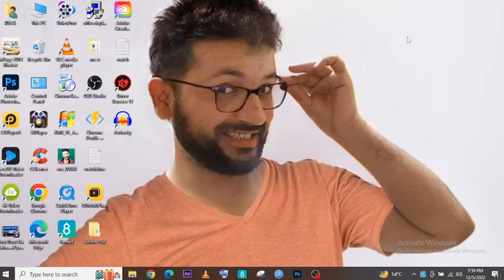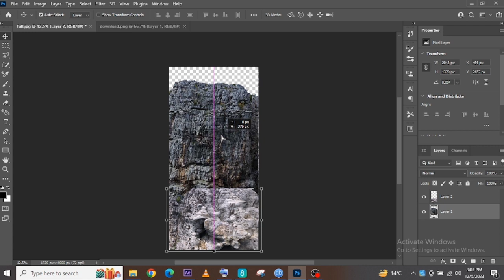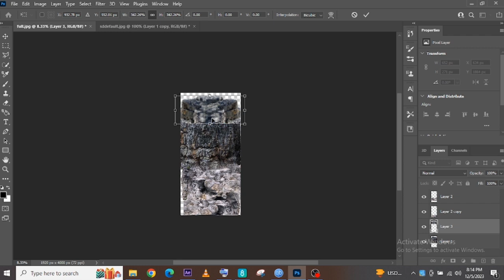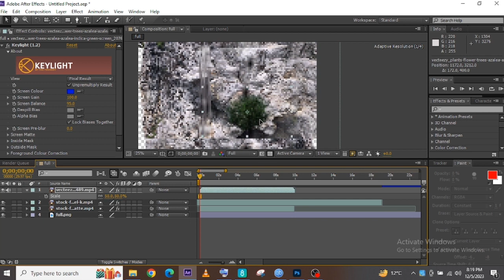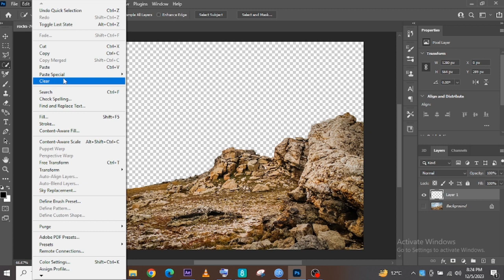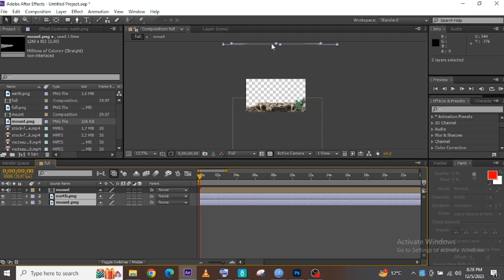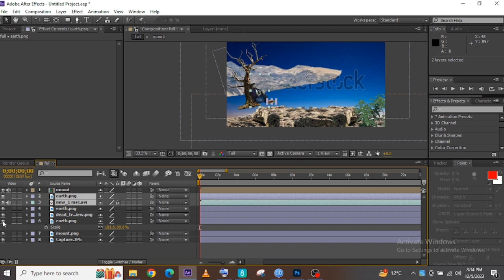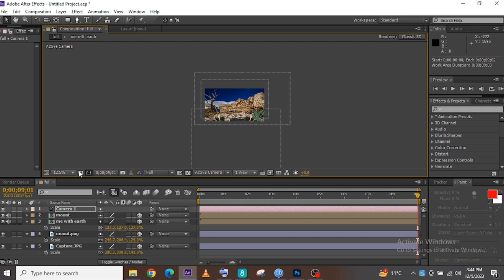How to Place Yourself at Top of Mountain and Animate the whole Scene After Effects Photoshop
after effects
photoshop
animation